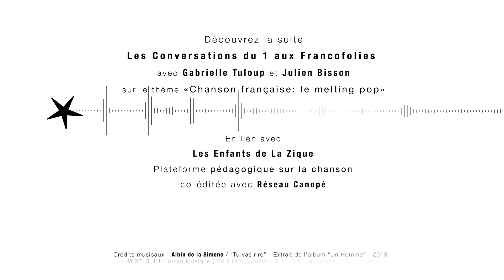[CONVERSATIONS DU 1] Ben Mazué - La vie d'artiste